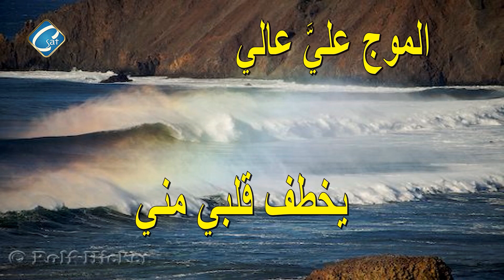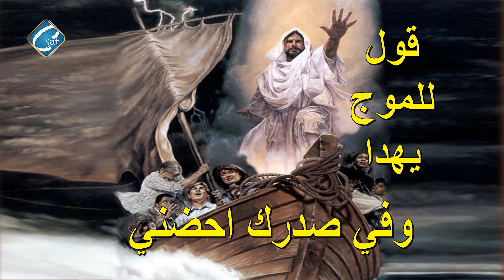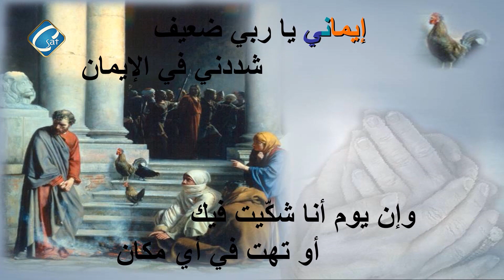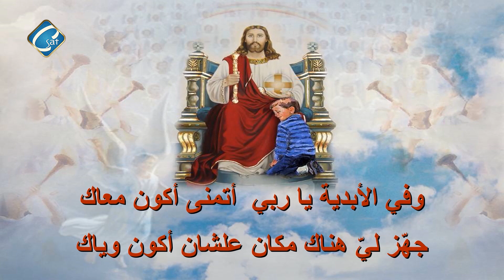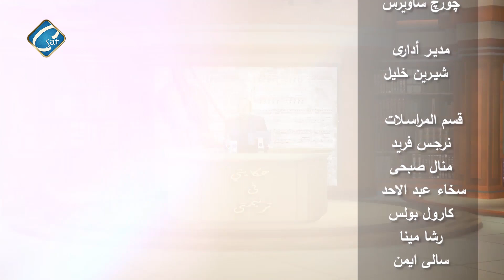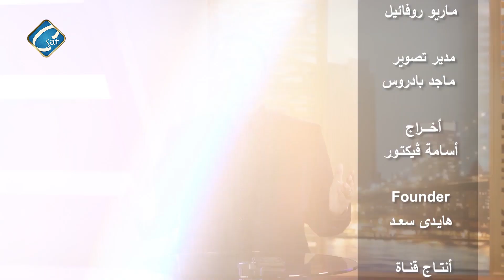برنامج حـكـايـتـى فى تـرنـيـمتـى الحلقة التاسعة " عناية اللــه" إعـداد و تقديـم چـورچ سـاويـرس